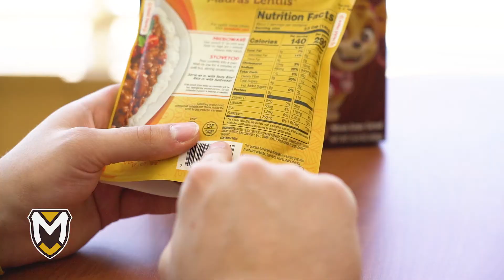Nutrition Sciences at Manchester University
Students majoring in nutrition sciences at Manchester University get hands-on experience working with food and are prepared to develop lifelong personal health practices, as well as to advise others on what to eat in order to lead a healthy lifestyle.